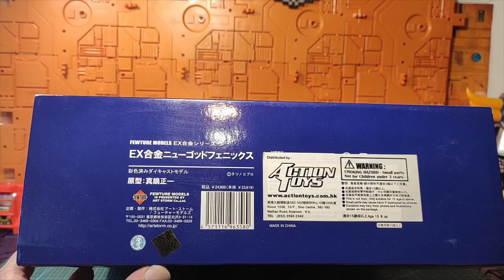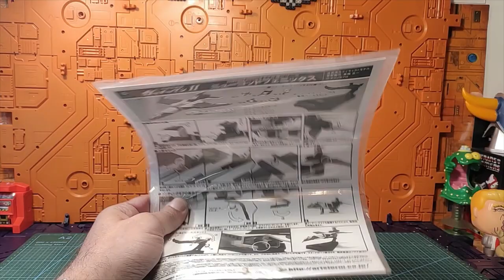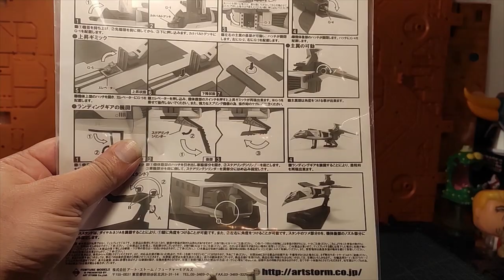( FRENCH ) : Revue Gatchaman / la bataille des planètes : New God Phoenix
Hello les z'amis,
Comme annoncé la fois dernière , voici la revue du New God Phoenix issu de la série Japonaise Gatchaman ; plus connu chez nous sous le nom La Bataille Des Planètes et diffusée fin des années 70 dans l'émission jeunesse Les Visiteurs du Mercredi . Une petite merveille qui rend hommage à ce bon vieux dessin animé qui a crée certaines bases du Super Sentai , mais également au bon vieux jouet fabriqué par Popy.
Bon visionnage , bonne découverte et bon weekend à toutes et tous ! ;)